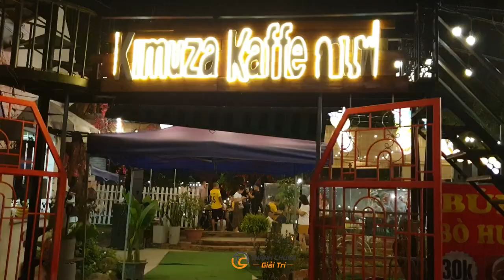Không Gian Tiệc Ngoài Trời Ấn Tượng, FC Gà Son Sinh Nhật Quý I /Impressive Outdoor Party Space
Thành Chung - Giải trí là kênh "Giải trí tổng hợp". Hy vọng sẽ giúp cả nhà mình thư giãn sau 1 ngày làm việc mệt mỏi.
Thanh Chung - Entertainment is the channel "Mixed entertainment". Hope to help my whole family relax after a tiring working day.
Wish you all have a good time watching the video.